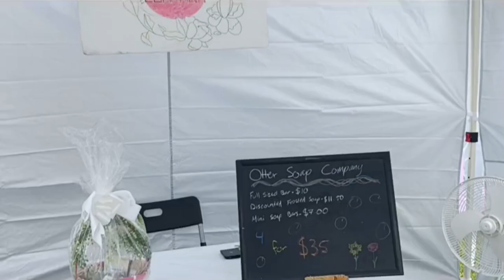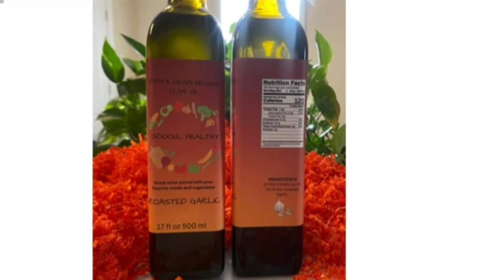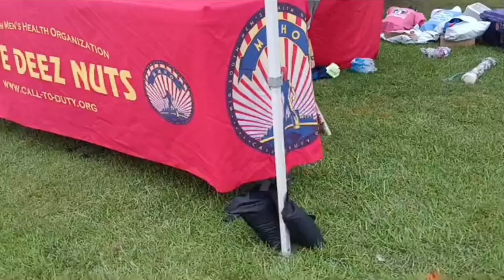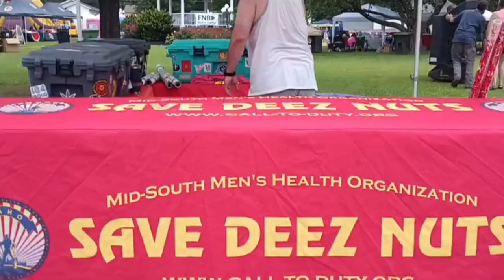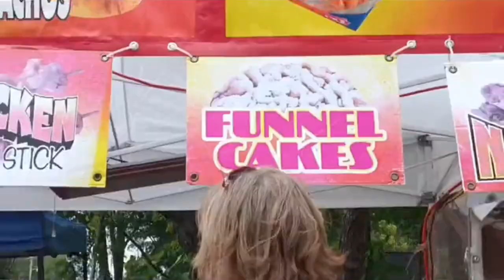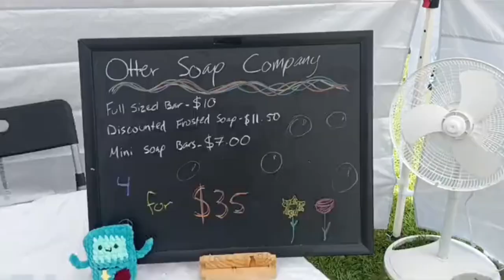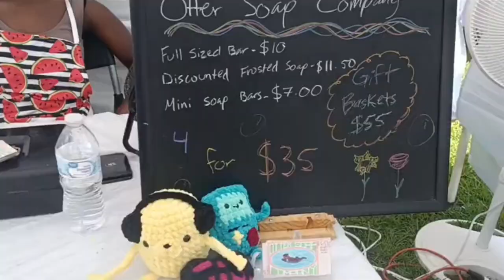Nesha Goes to The Watermelon Festival (Water Valley, MS) 2024 | Otter Soap Company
༶•┈┈୨♡୧┈┈•༶

I am the owner and creator of Otter Soap Company. I make handcrafted cold process soap and each bar is unique! ♡

♡ In this video I'm attending the Watermelon Festival as a vendor! ♡

♡My Recipe♡:

ꕥ Base Ingredients ꕥ
30% Olive Oil
30% Coconut Oil
20% Cocoa Butter
15% Mango Butter
5% Castor Oil

Super Fat: 6%
Lye Concentration: 38%

༶•┈┈୨♡୧┈┈•༶